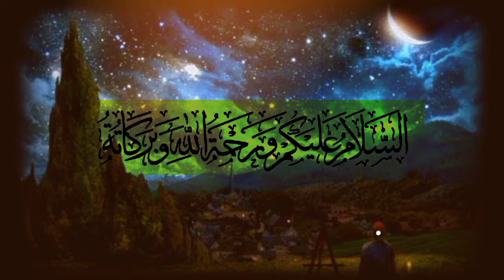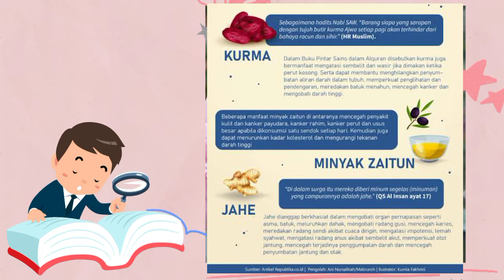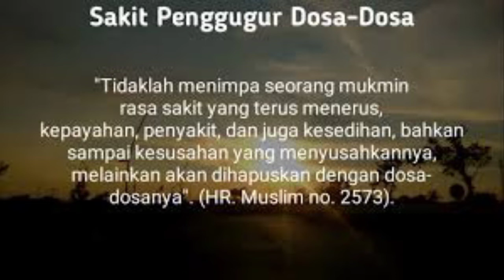DOA penyembuh segala MACAM PENYAKIT‼️ Amalkan rutin Semoga segera sembuh dari berbagai PENYAKIT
Di tengah pandemi Covid-19, sulit rasanya untuk menjenguk orang yang sakit. Namun, Anda masih bisa memberikan doa untuk untuk orang sakit dari jarak jauh.